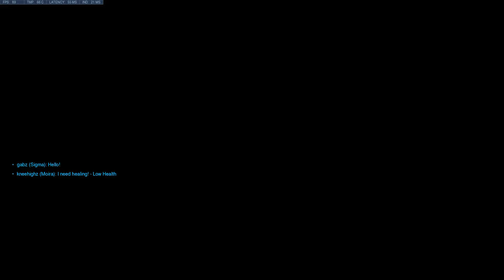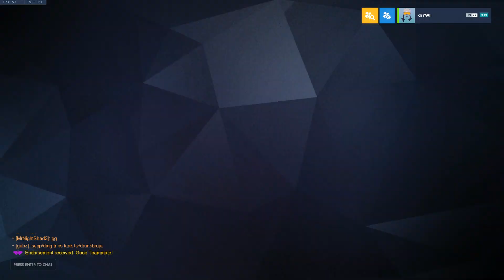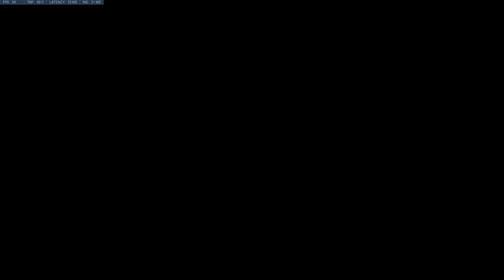High Key Plays (7) Overwatch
In which I play good, because I feel good. And I feel good because everyone's attention is on me, because I'm good.